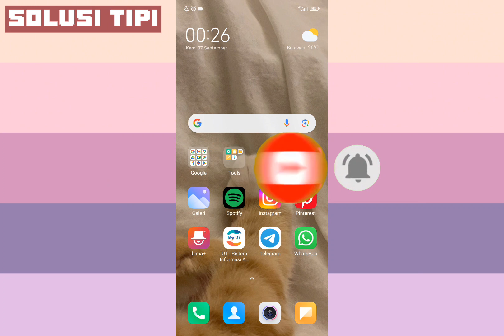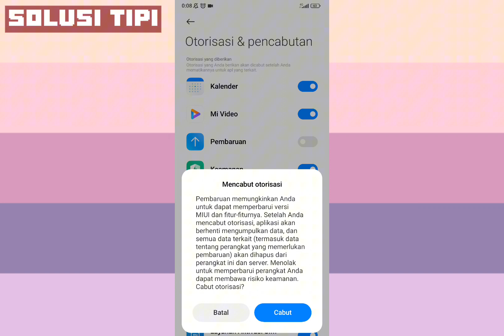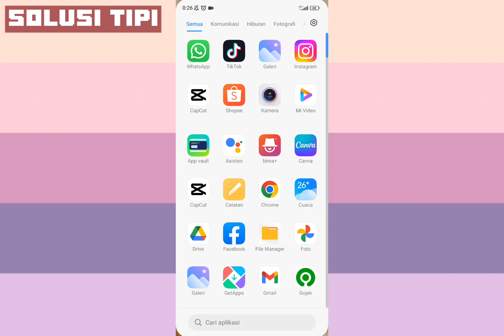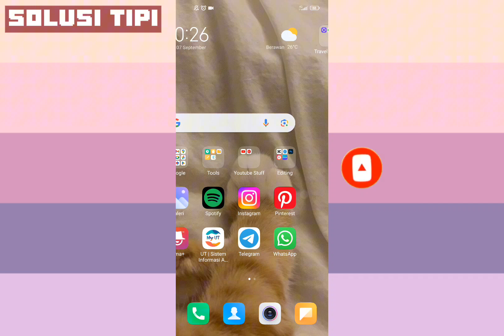Cara Mematikan Pembaruan Sistem Otomatis di Hp Xiaomi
-Buka aplikasi Play Store di ponsel Android Anda.
-Klik profil di pojok kanan atas.
-Pilih "Setelan"
-Klik "Preferensi jaringan"
-Pilih "Update aplikasi secara otomatis"
-Selanjutnya pilih "Jangan update aplikasi secara otomatis"
-Nantinya aplikasi sudah tidak melakukan pembaruan secara otomatis lagi.